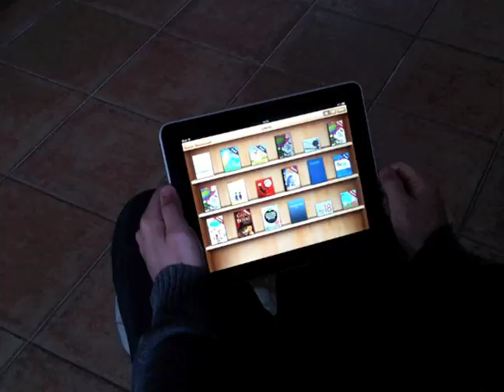Pam, the frightful plant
This is the way of how starts the story of a very seductive and gluttonous carnivorous plant, who with her charm attracts all kind of bugs and devours them without rest.

There are many species in the world of carnivorous plants, and Pam belongs to a group which is also known as the "Venus Flytrap", whose scientific name is Dionaea. Seductive and irresistible, this plant species was given the nickname of Venus in honor of the Greek goddess of love and beauty. Beauty that we will be delighted to see on the great illustrations by Poly Bernatene.

Written in verse and rhymes by the Argentinians Paula Fernández and Poly Bernatene, "Pam, the frightful plant", is a fairy tale for children from age 6. This edition incorporates voices, read it or listen to it, and animations to make it more entertaining, if that is possible.

Do you want to meet Pam and her friends? But be careful, they see your fingers on their leaves, so we warn you to take your hand away, before they take a bite.